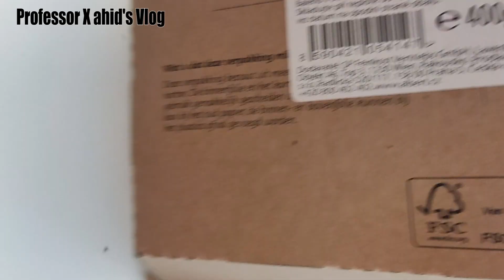Kokosové kuře s Basmati rýží a zeleninou Albert - 524kcal/400g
Ahoj všichni, vybrala jsem velmi jednoduchý oběd pro všechny, kteří spěchají. Prodejna Albert je velmi dobře dostupná, takže se dá koupit , ohřát do 4 min a cena se pohybuje kolem 100 Kč. Jejich kalorické číslo je 524 Kcal na kompletní oběd. S velkou radostí mohu říci, že má opravdu dobře uvařenou rýži basmati s chutí kokosového oleje. Takový báječný oběd. Jen upozorňuji i v tomto videu, že kuřecí maso je velmi pálivé.  Přeji hezký den..